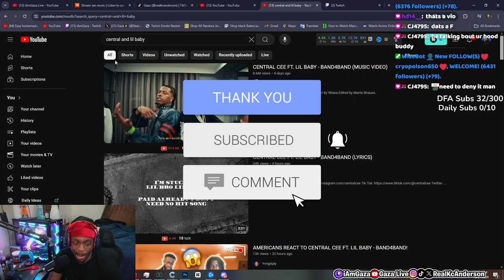Gaza reacts to Central Cee ft. Lil Baby - BAND4BAND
In this video, iamgaza reacts to CENTRAL CEE FT. LIL BABY - BAND4BAND (MUSIC VIDEO)!